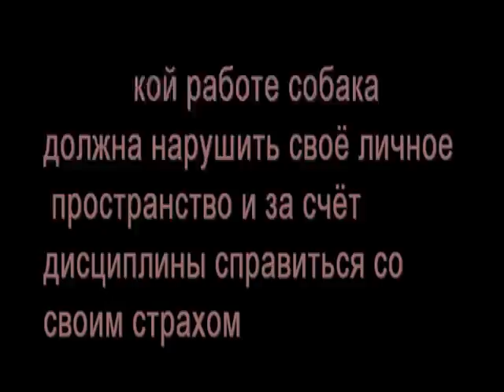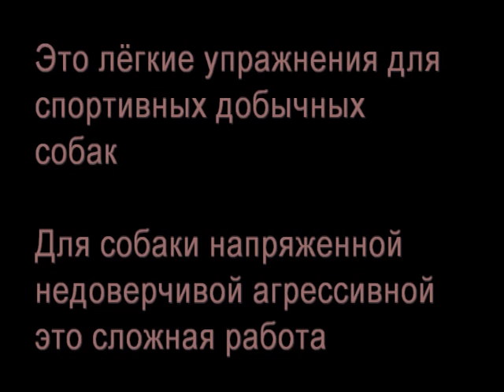Дрессировка собак ЗКС Берта 6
Использование трюковой дрессировки в ЗКС для повышения уверености собаки в себе. Упражнения лёгкие для спортивных добычных собак часто сложны для собак настороженных и агрессивных. Повышенное недоверие и настороженность при усталости собаки часто ведёт к злобно-трусливой реакции именно с этим мы и боремся.